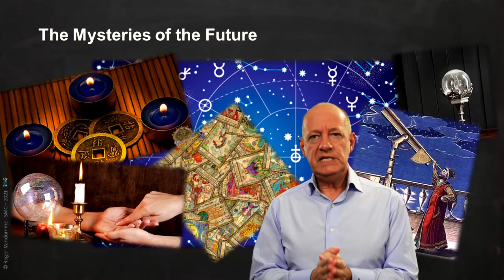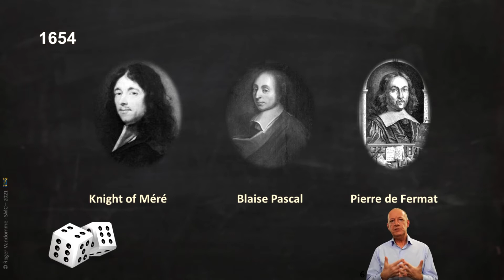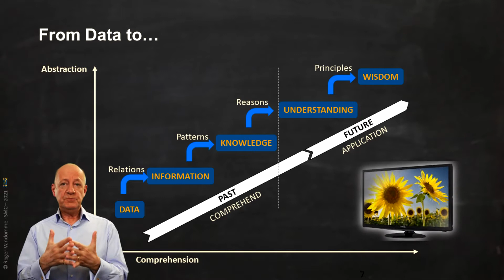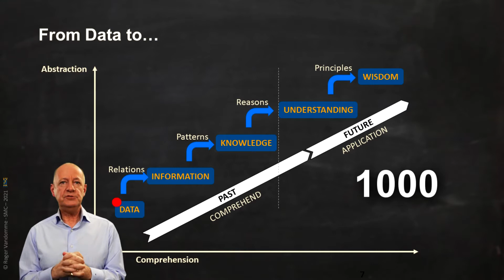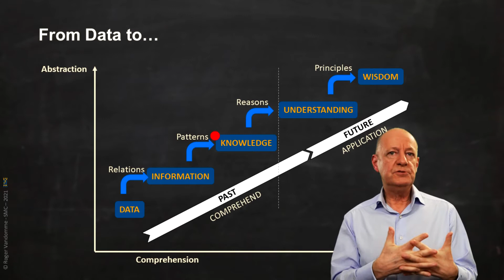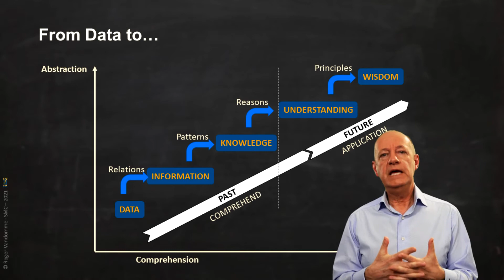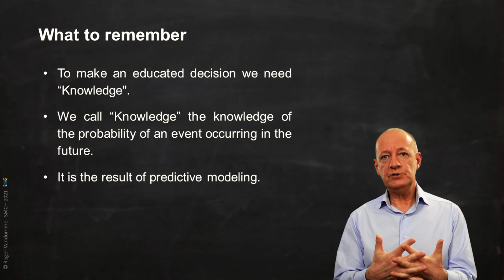Introduction to Artificial Intelligence - 2 - Knowledge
In this second part we explore how computation of probabillities partly answered the issue of the uncertainty of the future in our decision making process.